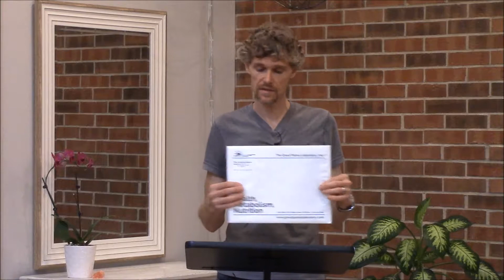What is an IgG Blood Spot Test?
In this video, we explain why we use the IgG Blood Spot Test from Great Plains Lab and what it can tell you about your health.